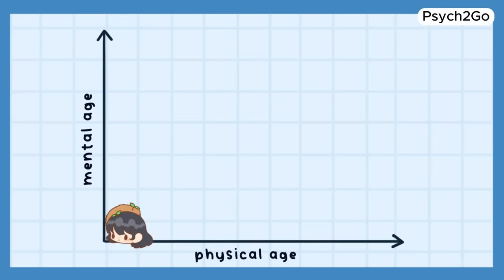Why Letting Them Go Is Your Best Decision Ever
Whether it's about how to let go of someone you love or learning how to let go of the past, we've all been there. Sometimes, holding on does more harm than good, and the journey of letting go can lead to incredible personal growth and development.

If you find it hard to let go of someone due to some sort of injustice, or maybe your heart still can't let go due to strong feelings, or you're holding on to the hope that they will change, this video will help convince you that letting go may be a better decision. We’re here to remind you that it’s okay to release what's no longer serving you and embrace the positive changes that come with it.

Writer: Light
Editor: Isadora Ho
Script Manager: Kelly Soong
Animator: Ayacchi
YouTube Manager: Cindy Cheong

References
Sarah Regan (2022) How To Actually Let Go Of Someone & 14 Signs It's Time, From Therapists.
Sylvia Smith (2023) Why Do People Break Up: 23 Reasons to Blame Retrieved from Why Do People Break Up: 23 Reasons to Blame
Mark Travers (2022) A Psychologist Breaks Down The Top 12 Reasons Why Couples Break Up Retrieved
Jannik Linder (2023) The Most Surprising Couple Break Up Statistics in 2024 Retrieved
Ashely E Mason (2012) Facing a breakup: Electromyographic responses moderate self-concept recovery following a romantic separation Retrieved from Facing a breakup: Electromyographic responses moderate self-concept recovery following a romantic separation - PMC